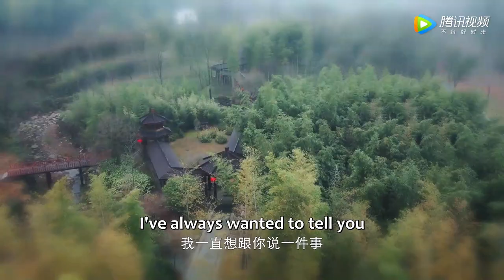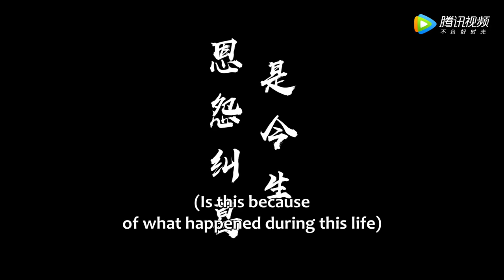Trailer | A young girl from Tang dynasty met her arrogant CEO again | [Lady from Tang Dynasty]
【Synopsis】Yun Luoli, the eldest lady of the Yun family, accidentally lost her memory after waking up from a car accident, and bumped into Du Sitang, president of the Du Group, in the hospital. Yun Luoli had a familiar sense of deja vu to Du Sitang, and Du Sitang also had...
【Starring】Kang Xi,Yang Chenghan ,Xu Xiyu ,Han Jiashun